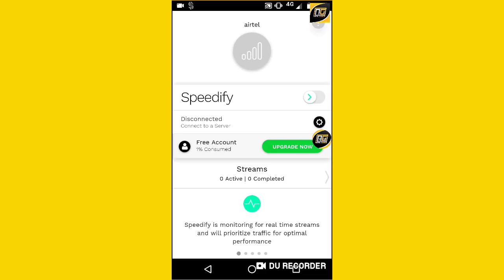PUBG MOBILE NEW VPN TRICK GET FREE POPULARITY || FREE POPULARITY IN PUBG MOBILE NEW VPN TRICK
Pubg mobile new trick to get free legendary outfit
Pubg mobile new trick to get free legedary bag skin
Permanent skin pubg mobile
Pubg mobile new trick to get free legedary skin
Legendary item, gun skins, free gun skin, classic coupon, classic coupon scraps, akm orange skin, ump45 orange skin,
Pubg mobile new trick to get free akm orange gun skin
Pubg mobile new trick to get free mythic outfit,
Ump45 skin
pubg mobile new trick to get free silver fragments unlimited
Pubg mobile new trick to get free ump9 orange gun skin
Pubg mobile new trick to get free kar98k gun skin
All gun skin free in pubg mobile
Pubg mobile new trick to get free ump9 gun skin
Pubg mobile new trick to get free m416 gun skins
pubg mobile new trick to get free helmet skin
Pubg mobile new trick to get free uzi gun skin
Permanent gun skin free
Legendary outfit free
How to complete fast walking dead event
Pubg mobile new trick to get free awm gun skin
pubg mobile new trick to get free m24 gun skin
Pubg mobile new trick to get free gun skins
Pubg mobile new trick to get free akm gun skin,
Pubg mobile new trick to get free legendary plane skin
Pubg mobile new trick to get free legendary items
Pubg mobile new trick to get free parachute trail
Pubg mobile free gun skin
Pubg mobile free m416 gun skin
Pubg mobile free parachute skin
Pubg mobile new vpn trick to get free akm gun skin
Pubg mobile new vpn trick to get legendary
Pubg mobile new vpn trick to get free ump9 gun skin
Free pubg crate in pubg mobile
Light machine gun skin free
How to get premium scrap
How to get crates in pubg mobile
How to get free crates in pubg mobile
How to get free RP Points in pubg mobile
How to get free silver fragments
How to get legendary items in pubg mobile free
Get free legendary outfit in pubg mobile
Hazard jacket in pubg mobile
How to get soul mortal dress in pubg mobile
Panda
How to get mortal dress in pubg mobile free
How to get mortal dress free
pubg mobile new tricks
pubg mobile new tricks and tips
pubg mobile tricks
pubg mobile trick shots